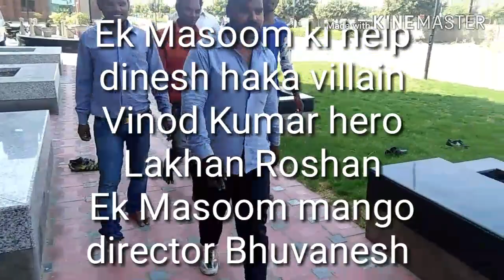Ek Masoom ki help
Indian movie 2017 new latest HD